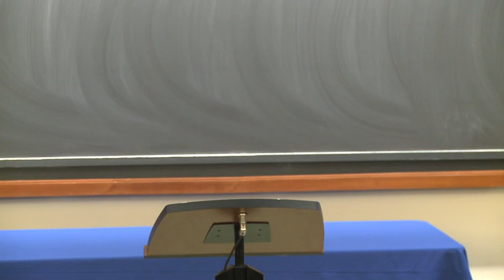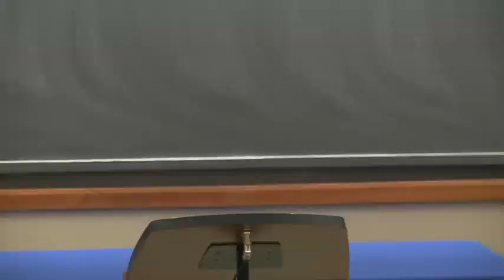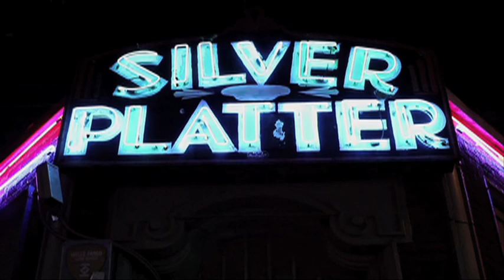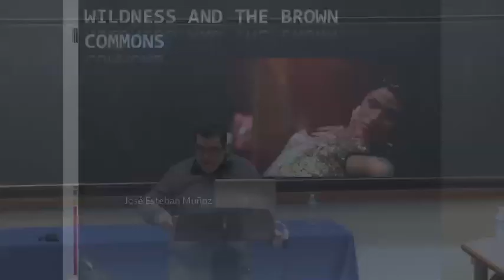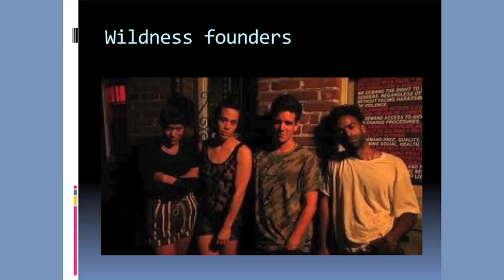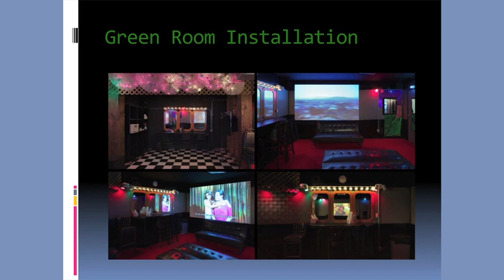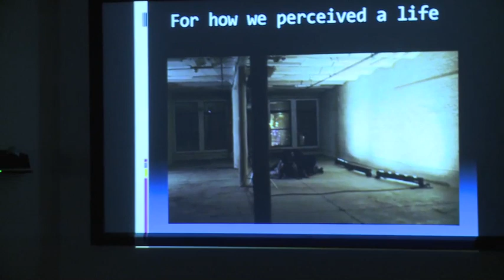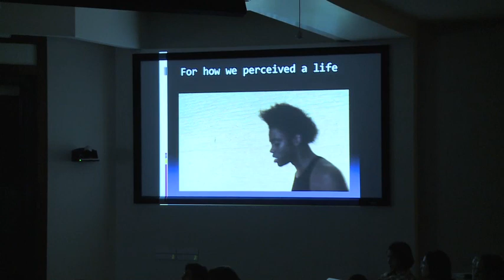2013 Feminist Theory Workshop Keynote Speaker José Esteban Muñoz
Professor of Performance Studies at Tisch School of the Arts, New York University